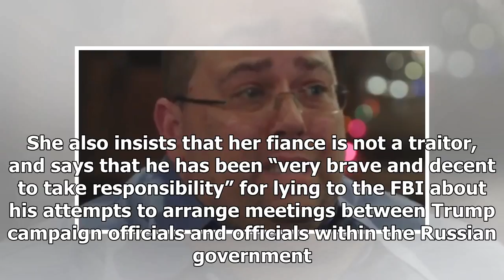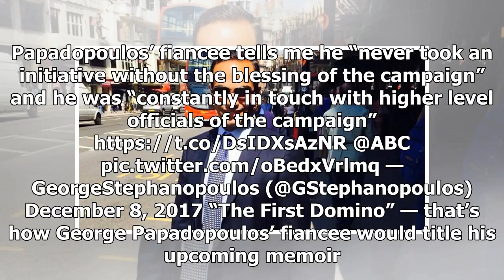News Today : Fiancée says george papadopoulos ‘constantly’ in touch with bannon and flynn — and he’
News Today : Fiancée says george papadopoulos ‘constantly’ in touch with bannon and flynn — and he’s got emails to prove it